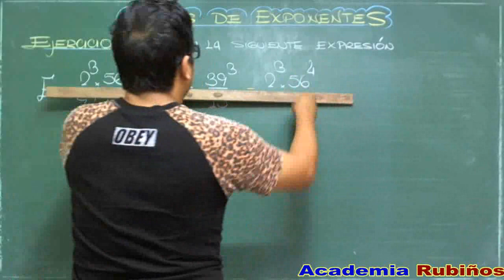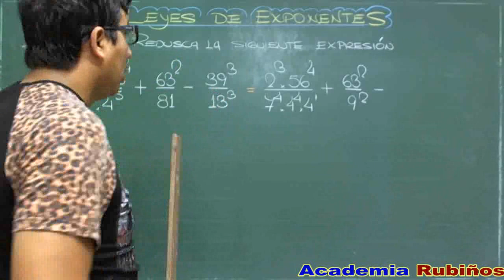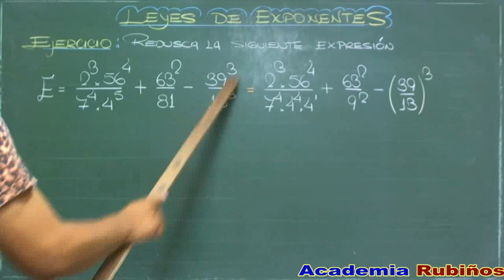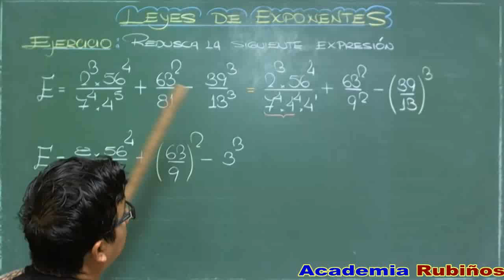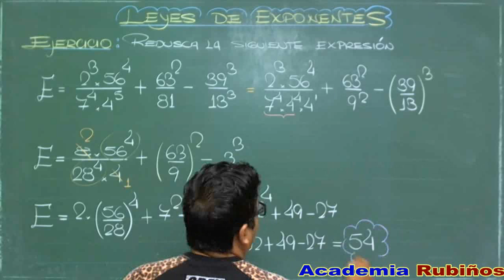POTENCIA DE UNA FRACCIÓN EJERCICIOS RESUELTOS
POTENCIA  DE  UNA DIVISION
TEOREMA DE LAS POTENCIAS  PROPIEDAD DISTRIBUTIVA RESPECTO A LA DIVISION
Potencia de un cociente
La potencia de un cociente es igual al cociente de cada uno de los números elevado al mismo exponente.
Podemos decir que la potencia de un cociente se obtiene elevando el dividendo y el divisor al exponente.